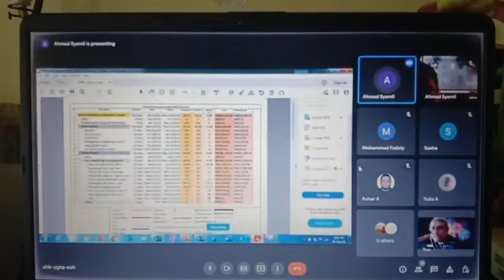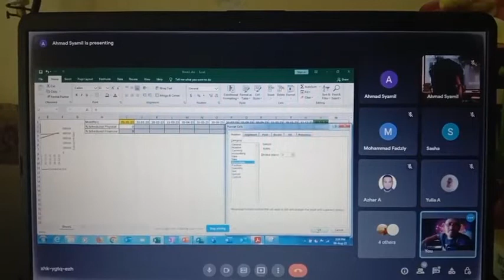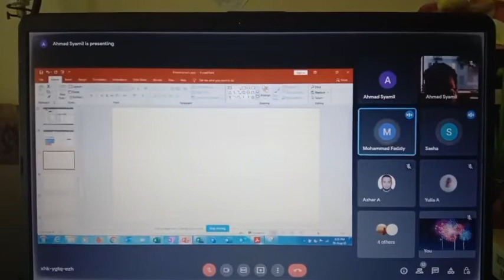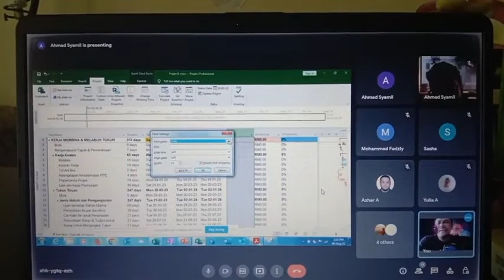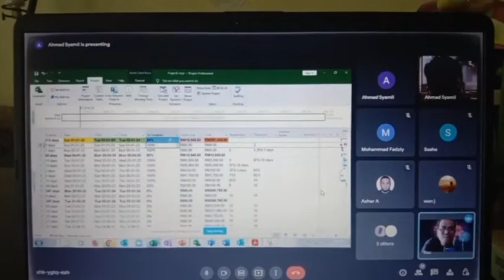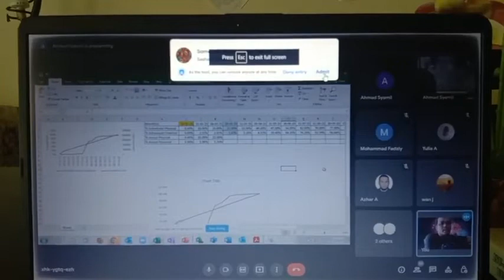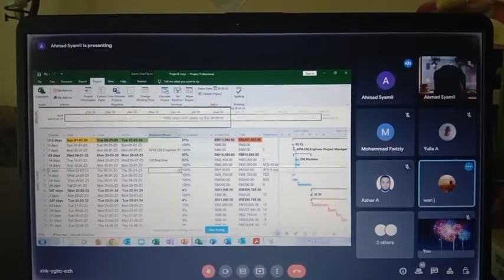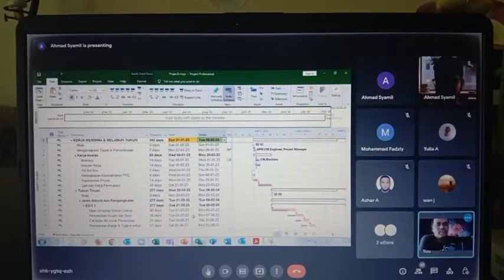NBA PLANNER (ONN NASRUN). MICROSOFT PROJECT ONLINE IN MALAYSIA